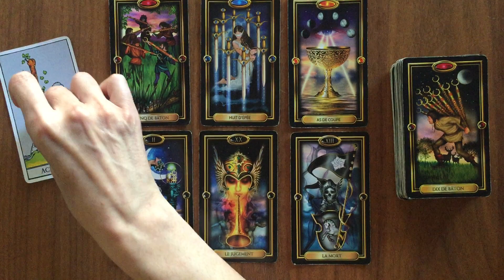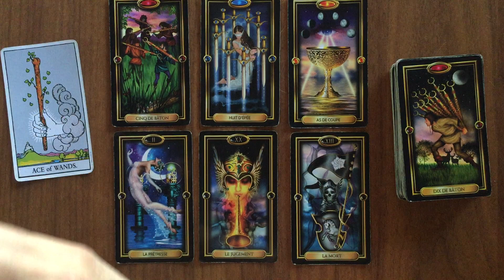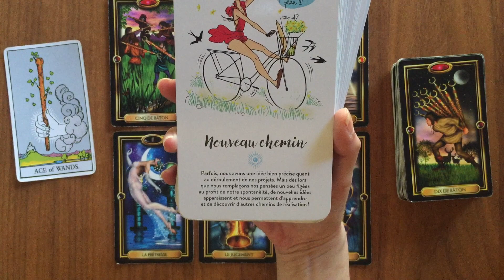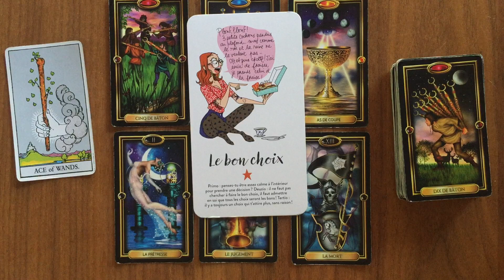Lion Semaine du 11 au 17 Juillet Transformation de votre vie